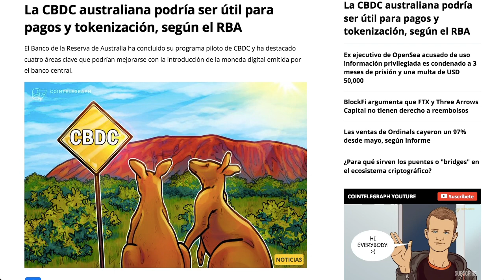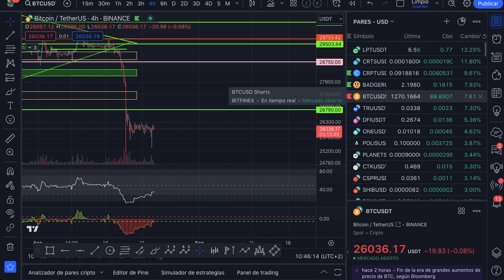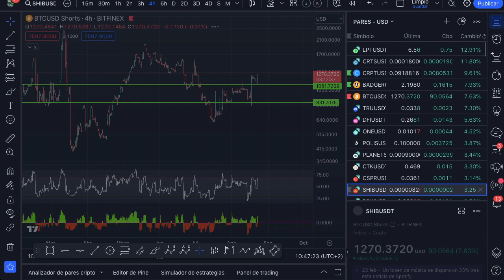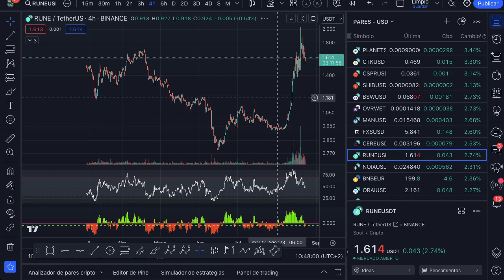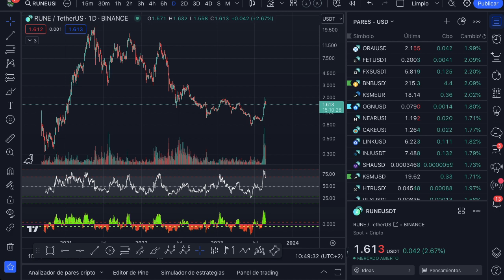---LAS CBDC PUEDEN SER POSITIVAS --- ANÁLISIS MAÑANERO